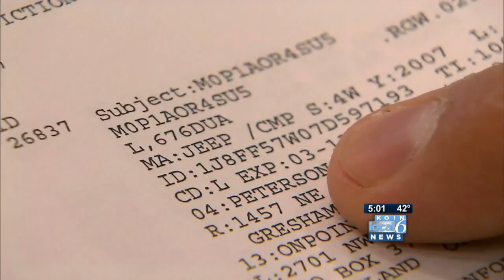Sonar search does not find driver, 29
Search and rescue crews spent the day scouring the Sandy River using a multi-beam sonar that provides a better underwater view.